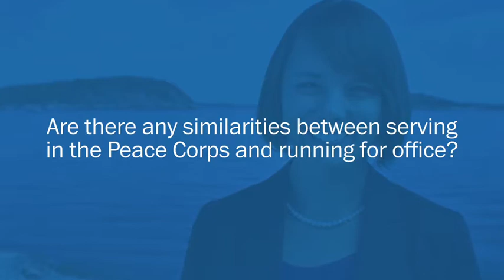Dem Senate candidate: Rand Paul 'terrific' on civil liberties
Shenna Bellows is challenging Sen. Susan Collins for her seat in Maine. She's a Democrat who praises President Obama, but she also says Sen. Rand Paul is right on the NSA.